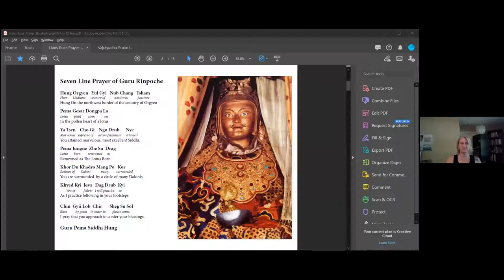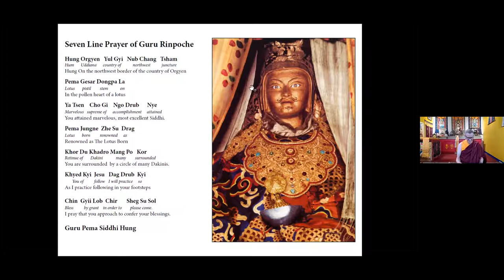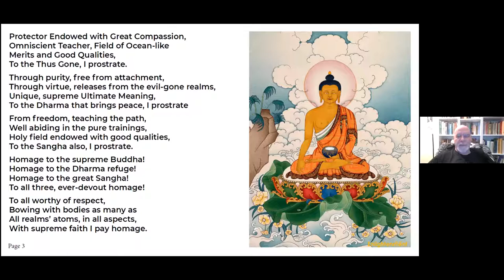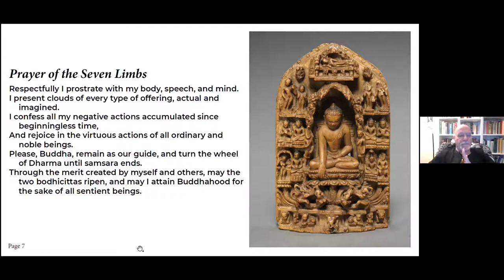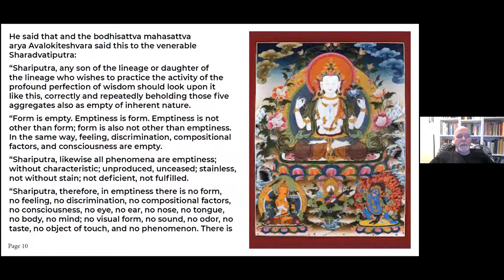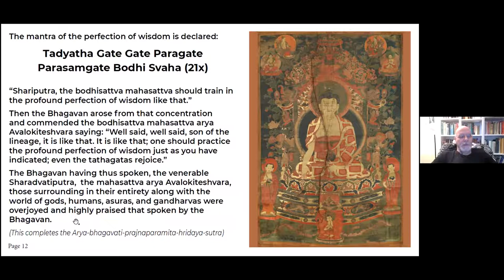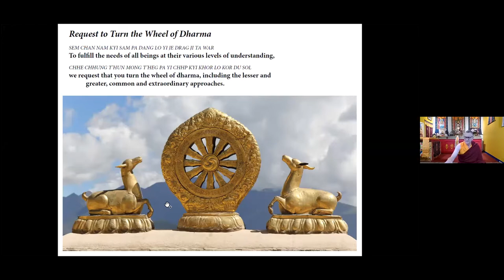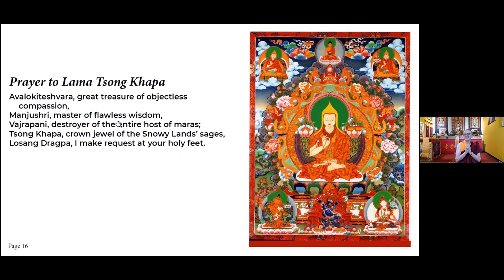Sunday Service - June 13, 2021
Lama Yeshe Jinpa teaches on the seventh of the Twelve Links of Dependent Origination, Sensation. This link is sometimes called feeling.